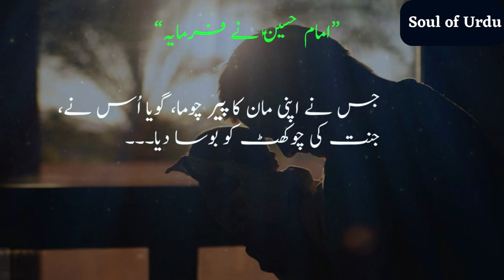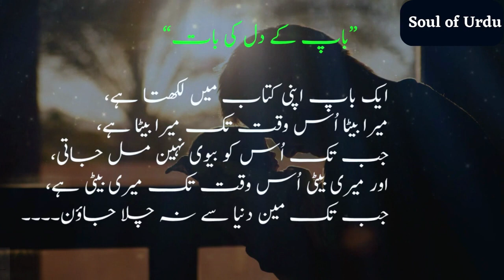Ye Baten Hamesha Yaad Rakhna Remember this things Rasool e Khuda Motivational